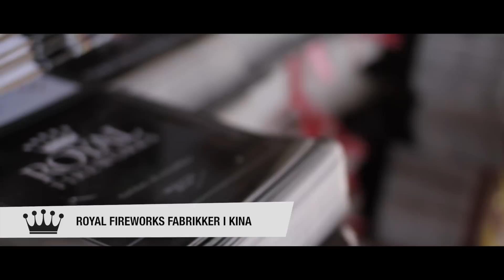Bag om fyrværkeriet - Royal Fireworks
Se med når vi gennemgår produktionen af et batteri fra rulning af rør til pakning og afsendelse. Læs mere på